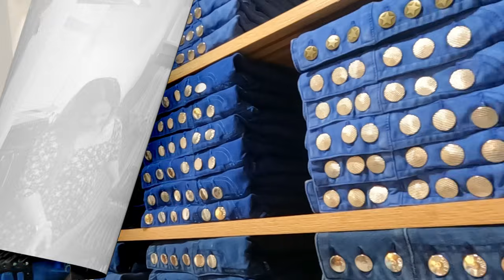ලස්සන ඇදුම මහරගමින් අඩුම මිලට | Maharagama Shopping | Budget Shopping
සාරතී collection
👇👇👇👇👇call and whtsapp
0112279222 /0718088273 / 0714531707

ඔක්තෝබර් 12 වෙනිදා උදේ 11ට මහරගම ඔරලෝසු කනුව ලග ඉස්සර පාර(පමුණුවට යන පාර,)ලග open වෙන සාරතී collection එකට එන්න .ඔයාට ගොඩක් අඩු මිලට ඇදුම් ගන්න පුළුවන්
තොග හා සිල්ලර මිලට

Shopping
Maharagama
Shopping maharagama
Pamunuwa Shopping
Pamunuwa
Denim price
Denim design
Frocks design
Denim shop pamunuwa
Denim shop maharagama
Denim collection
Frocks collection
Wholesale shop pamunuwa
Wholesale shop maharagama
Lady J Mharagam
Kids item
Gents denim
Gents shoes
Shopping maharagama
Budget shopping sri lanka
Sri lanka shopping
Sinhala shopping video
Shopping video sinhala
Denim shop
Denim price in sri lanka
Frocks design in sri lanka
Gaum
Denim

shopping
sri lanka shopping
traval
mharagam shopping
pamunuwa shopping
pitakotuwa shopping
pettah shopping
shopping colombo
high tea
pizza recipe
Cake recipe
chocolate cake
cake recipe
pizza recipe
biriyani recipe